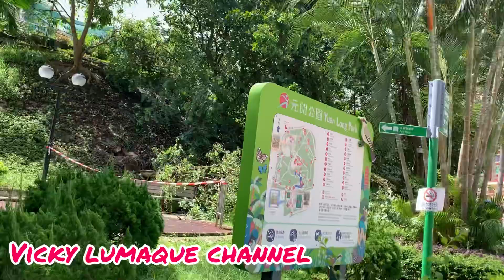Meeting- up w/ my…. GUESS WHO